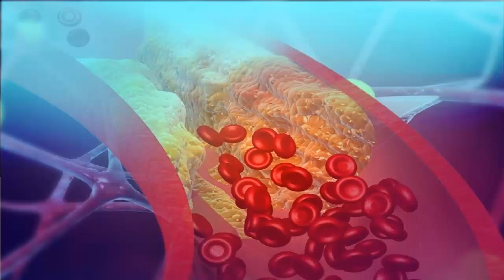Jengibre estas son sus propiedades medicinales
Contiene gingerol, que tiene potentes propiedades medicinales. El jengibre tiene una larga historia de uso en diversas formas de medicina tradicional y alternativa. Se ha utilizado para ayudar a la digestión, reducir la náusea y ayudar a combatir la gripe y el resfriado común, por nombrar algunos de sus propósitos.